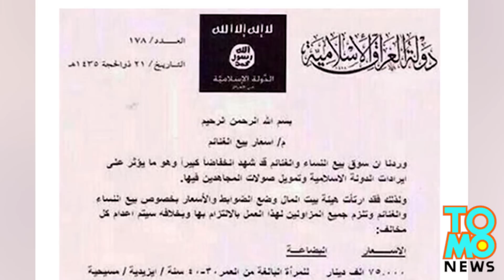ONU confirma que lista de precios por esclavas sexuales atribuida a ISIS es verdadera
La ONU ha confirmado la autenticidad de una lista de precios de esclavas sexuales vendidas por el Estado Islámico.

Combatientes pueden comprar niñas de 1 a 9 años por alrededor de US$165, las adolescentes por US $ 124. Las mujeres entre de 20 y 30 son más baratos, y las mujeres mayores de 40 pueden costar tan poco como US$41.

Una niña se puede vender a más de un hombre, a veces incluso a cinco o seis. Un comprador a cambio, puede decidir vender las niñas a sus familias por miles de dólares de rescate.

Por lo general, como una cuestión de jerarquía, se les da la prioridad de compra a los comandantes del Estado islámico.

Miles de mujeres iraquíes ya han sido forzadas a la esclavitud sexual por el Estado islámico.

Un folleto también puesto en libertad explica a los propietarios cómo se deben tratar a estas mujeres.

Estos tipos en serio que están enfermos.